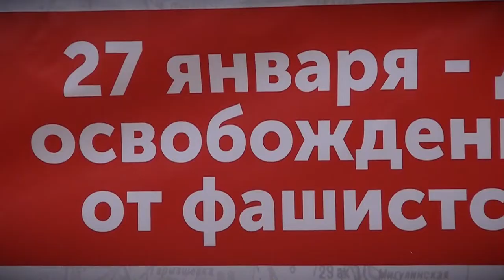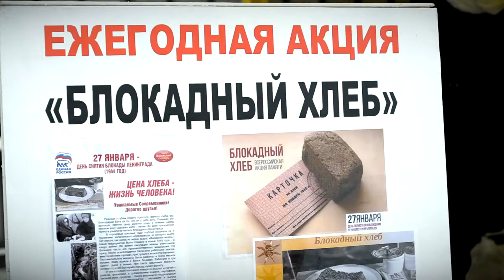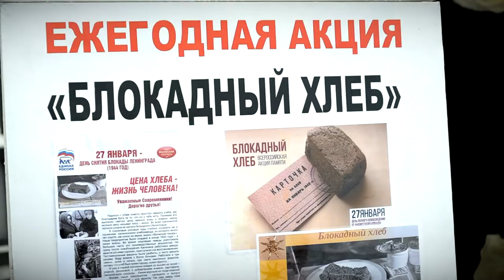В Твери прошла акция памяти «Блокадный хлеб»